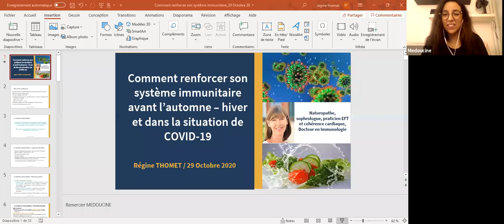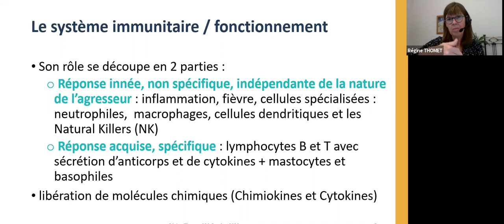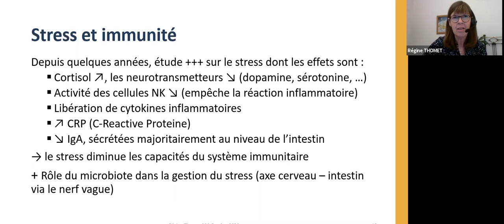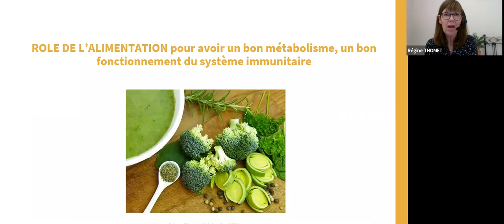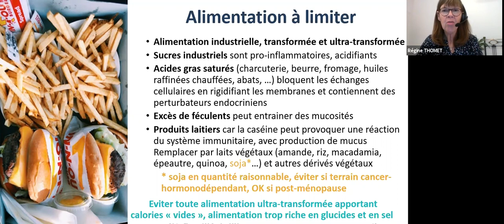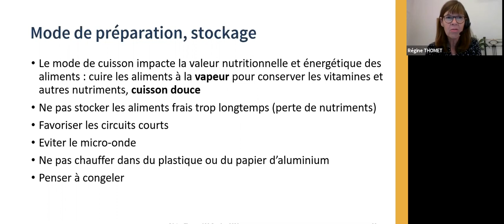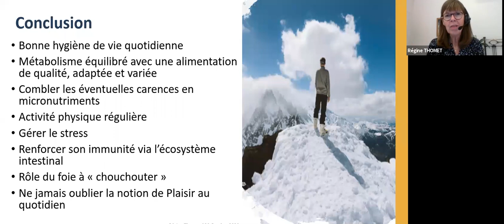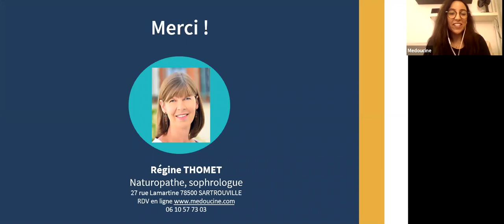Renforcez votre système immunitaire pour l'hiver ! avec Régine Thomet, naturopathe et sophrologue.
L’immunité est basée sur le fait que notre organisme possède une formidable capacité : reconnaître le « soi » du « non-soi ». C’est la raison pour laquelle on compare souvent le système immunitaire à une armée.

Ce webinaire vous donnera les conseils pour :

- Soutenir votre système immunitaire à l’aide d’une hygiène de vie adaptée.
- Eviter les carences et optimiser le fonctionnement de votre immunité grâce à une l’alimentation équilibrée : quels aliments privilégier et lesquels limiter ? comment préparer les repas ?
- Bien utiliser certaines plantes, huiles essentielles, produits de la ruche, compléments alimentaires, capables de soutenir l’immunité.